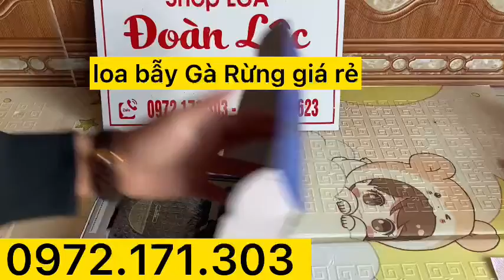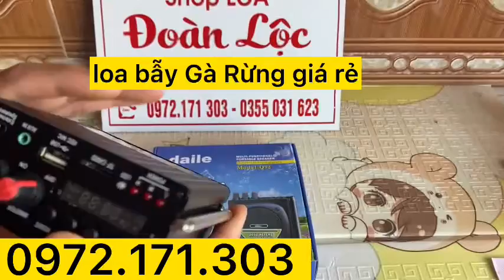LOA BẪY GÀ RỪNG GIÁ RẺ